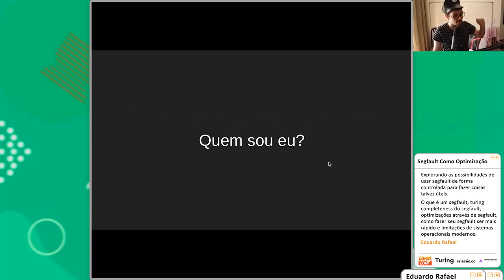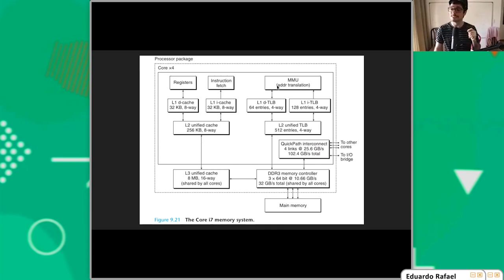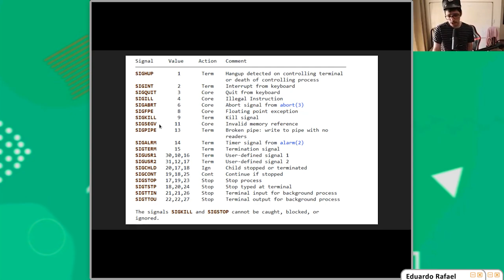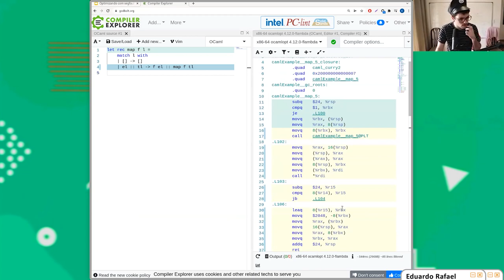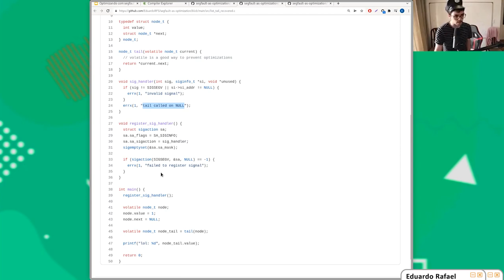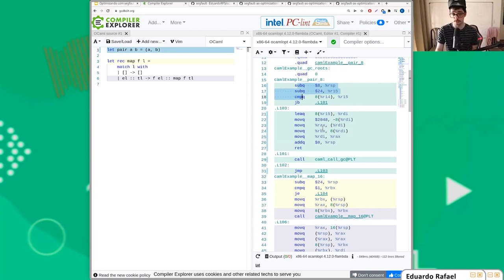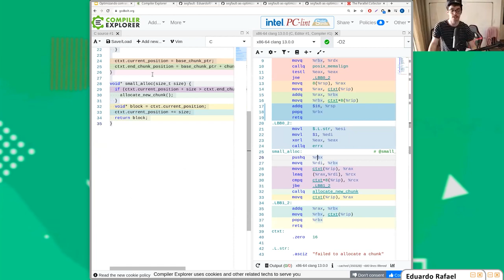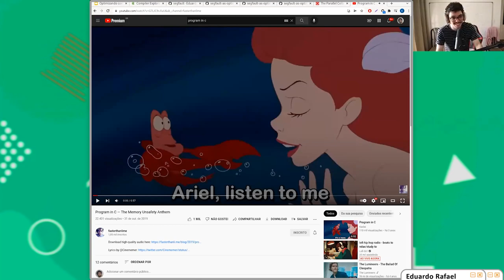Segfault Como Optimização / Eduardo Rafael / GambiConf 2021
Explorando as possibilidades de usar segfault de forma controlada para fazer coisas talvez úteis.

O que é um segfault, turing completeness do segfault, optimizações através de segfault, como fazer seu segfault ser mais rápido e limitações de sistemas operacionais modernos.

Sobre o palestrante: Eduardo Rafael.

“Hacker” a 11 anos, 3 anos e meio desenvolvedor profissional, hoje faço blockchain e open source em OCaml. O objetivo é sempre matar o JavaEscripto.